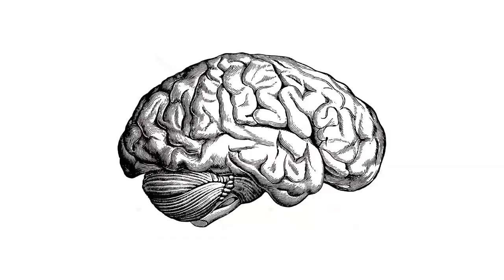Global Warming ft Happy Wali Feeling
So we all know how hot the summer's have been lately and the temperature's increasing every year. Even the season cycles are affected and that's harming the natural life, that inclues every living being.

I found few group of people trying to make the change and making efforts to do the right thing so decided to be a part of it. And that's all this video is about.